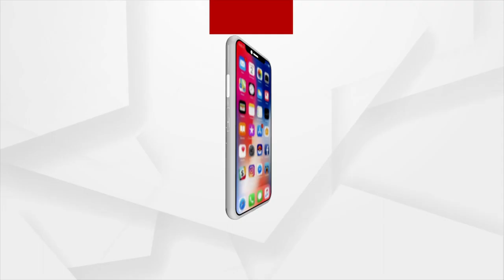କୁଣ୍ଡରେ ମାଛଚାଷ କରି ବର୍ଷକୁ ୩ ଲକ୍ଷ ଲାଭ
ଏମ ଟେକ ପରେ ଇଂଜିନିୟର ଭାବେ ବଡ଼ କମ୍ପାନୀରେ ପାଇଥିଲେ ନିଯୁକ୍ତି । କିନ୍ତୁ ସ୍ୱାସ୍ଥ୍ୟ ସମସ୍ୟାରୁ ବାହାରେ ରହି କାମ କରିବା ସମ୍ଭବ ହେଲାନି । ଚାକିରୀ ଛାଡି ଗାଁକୁ ଫେରିଲେ ସମ୍ବଲପୁର ଜିଲ୍ଲା କୁଚିଣ୍ଡା ବ୍ଲକ ଫଟାଟାଙ୍ଗର ଗାଁର ଉଚ୍ଚ ଶିକ୍ଷିତ ଯୁବକ ସୁଧୀର କୁମାର ପଟେଲ । କିଛିଦିନ ଘରେ ବସିବା ପରେ ସୁଧୀର ଆରମ୍ଭ କଲେ କୁଣ୍ଡରେ ମାଛଚାଷ । ୧୦୦୦ ଲିଟର କ୍ଷମତା ସମ୍ପର୍ଣ୍ଣ ୬ ଟି ତାରପୋଲିନ ଟାଙ୍କି କରି ସେ ଏହି ବାୟଫ୍ଲୋକ ପଦ୍ଧତିରେ ମାଛଚାଷ କରି ବର୍ଷକୁ ୩ଲକ୍ଷ ଟଙ୍କାର ଲାଭ ପାଇପାରୁଛନ୍ତି ।